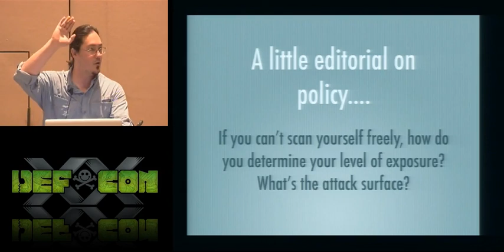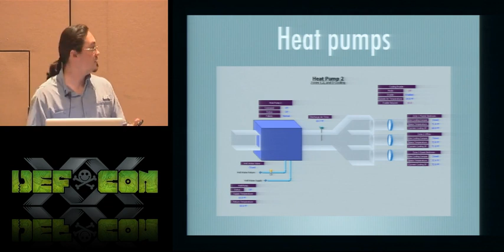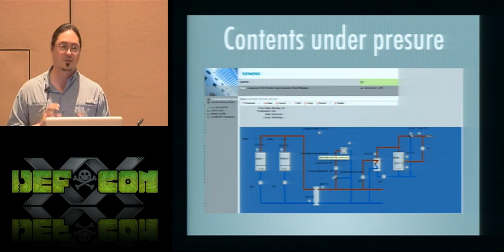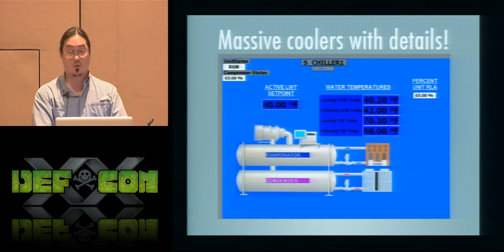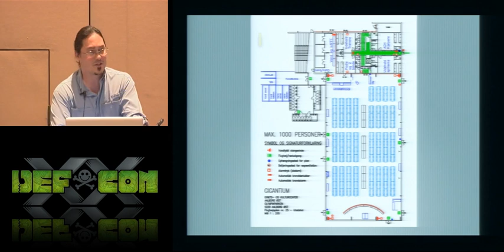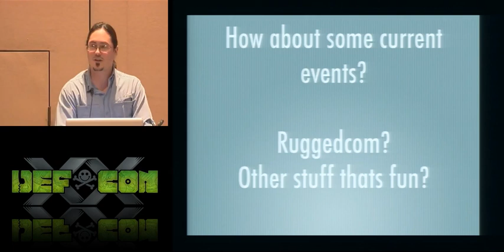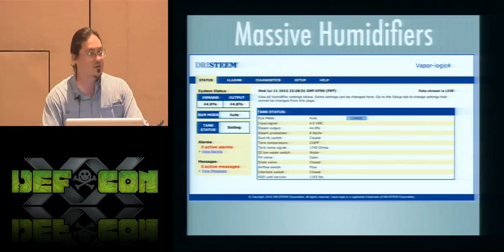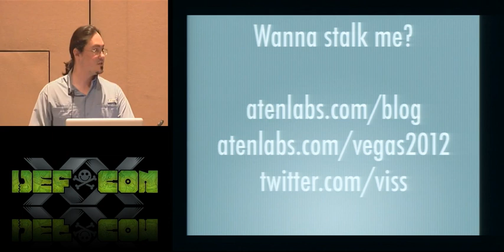Defcon 20 - Dan Tentler - Drinking from the caffeine firehose we know as shodan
My presentation at Defcon 20 on the wacky things I've found on the internet via shodan that are not computers, routers, switches or the 'typical' things you look for when keeping computer security in mind.